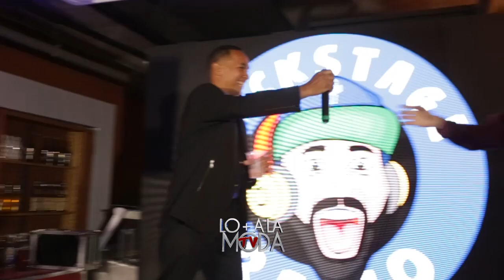Dj Nelson Nos Dice Quien Es El Papa Del Genero Dj Negro